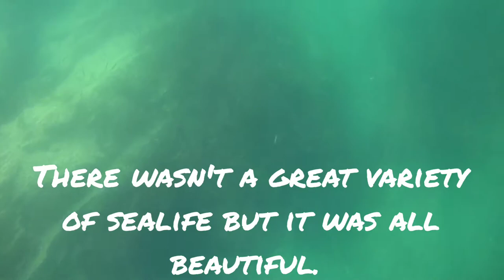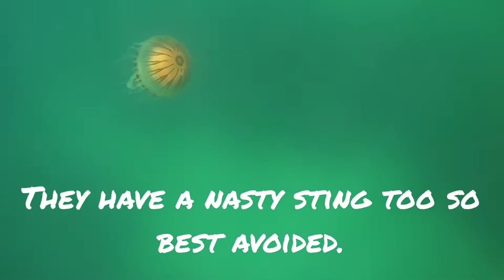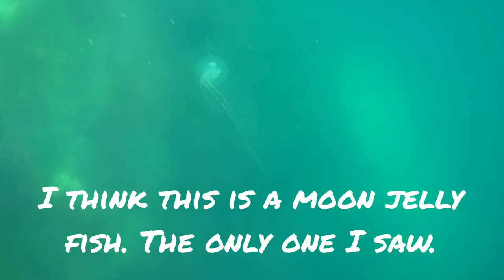A watery interlude. wildswimming underwater uksealife fish jellyfish.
Just a short highlight montage of a 2hr swim along the rocky cliffs bounding St Austell bay whi.st att anchor waiting on the wind.

music permissions.